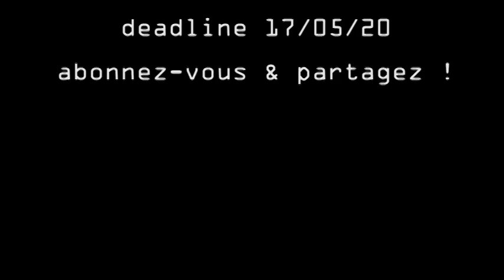Comment SE FILMER au Téléphone pour un Playback - technique et psychologie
Deadline : 17/05/2020

Des basiques pour se filmer pour le playback d'Astrakan Project : lumière, cadrage, qualité vidéo, maquillage ou pas, jouer un rôle, etc...

any amount small or big can make a huge difference to us / chaque don peut faie une énorme différénce pour nous :)

music & lyrics : Running Up That Hill, Kate Bush 1985
Original video by Placebo 2007

Breton translation : Sten Charbonneau
All vocals : Simone Alves
All instruments & engineering : Yann Gourvil